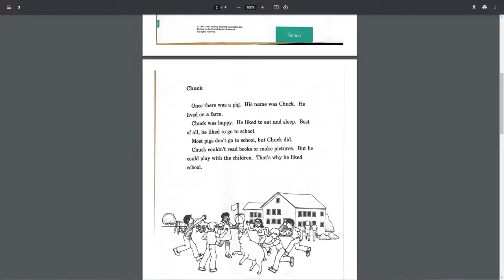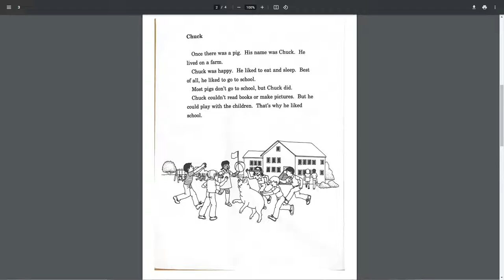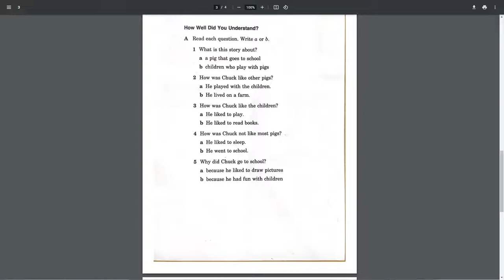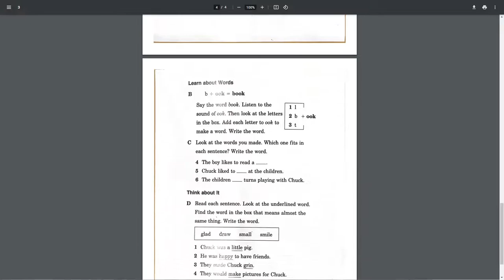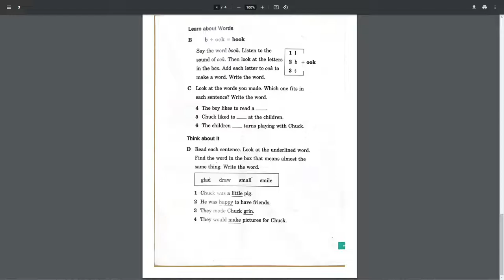Chuck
Chuck Book 3 in the Your Reading Power read along.